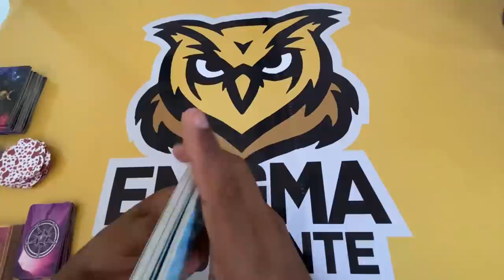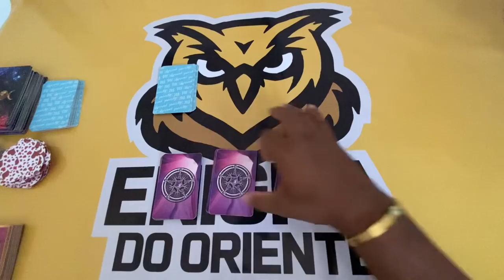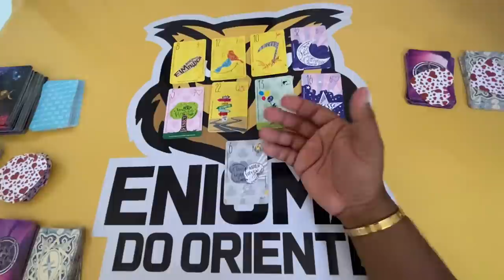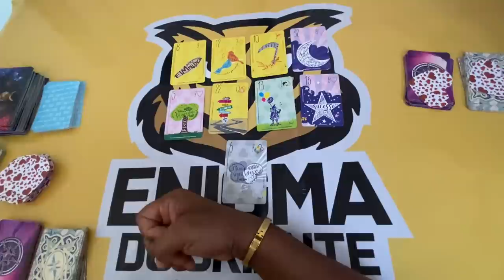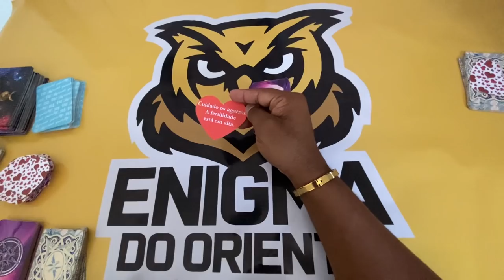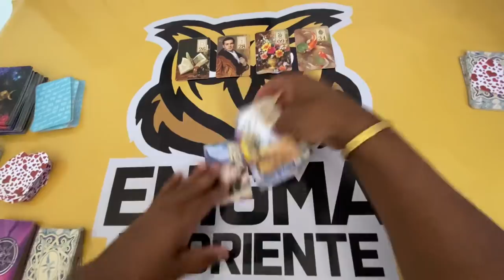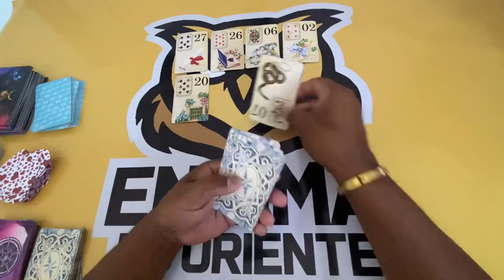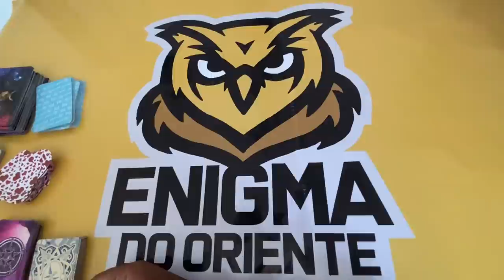Se você está vendo isso, essa mensagem é para você | Tarot responde